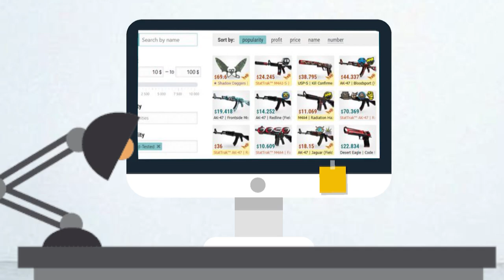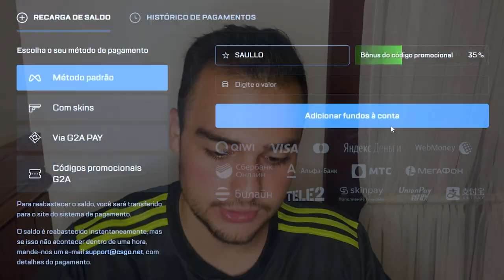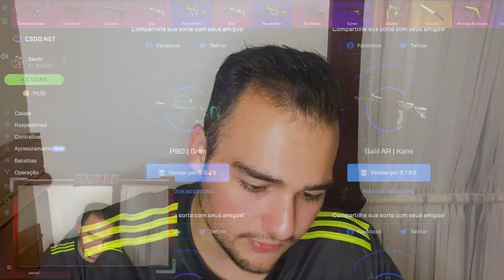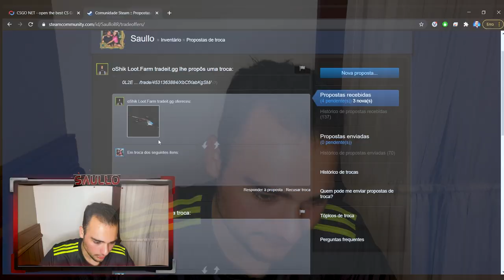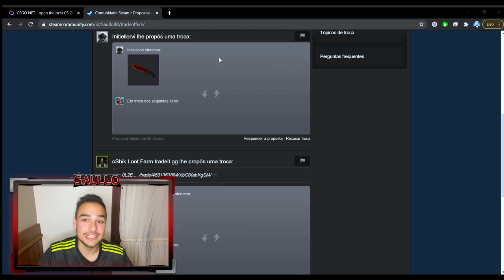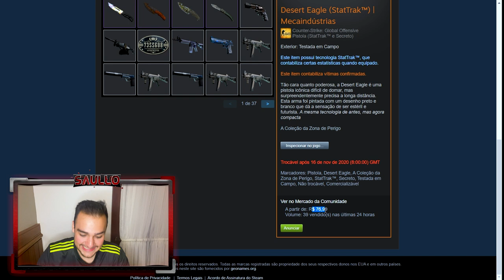A nova CAIXA do CSGO está INSANA! (Veio até uma FACA top)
Estão INSANAS as caixas novas no CSGO!